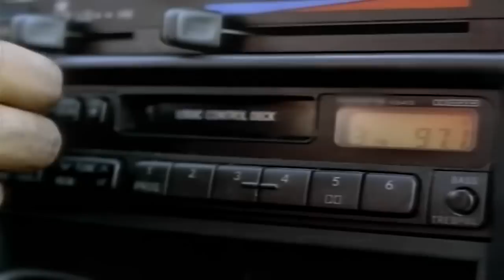Heather B - My Kinda Nigga Ft. M.O.P. (ICME NAIG )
Kinda Nigga Ft.  M.O.P. (ICME NAIG )